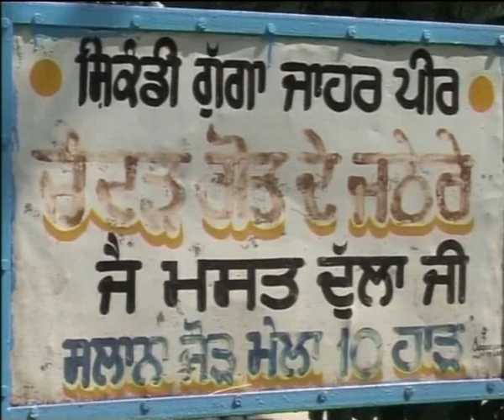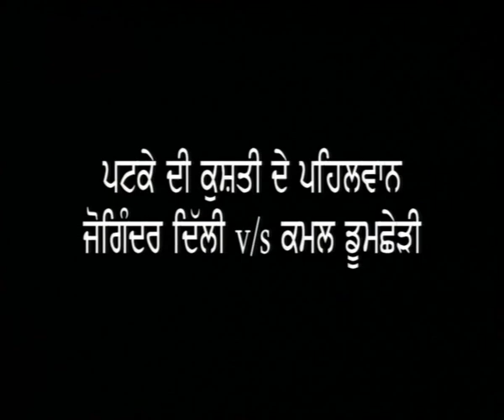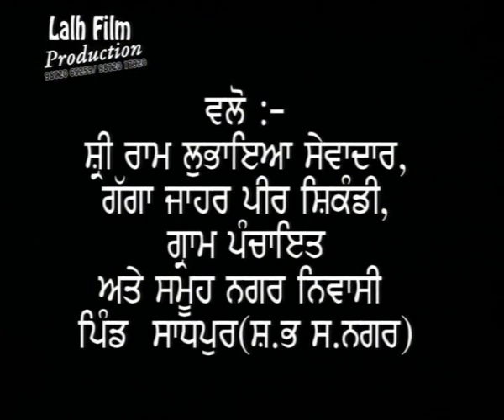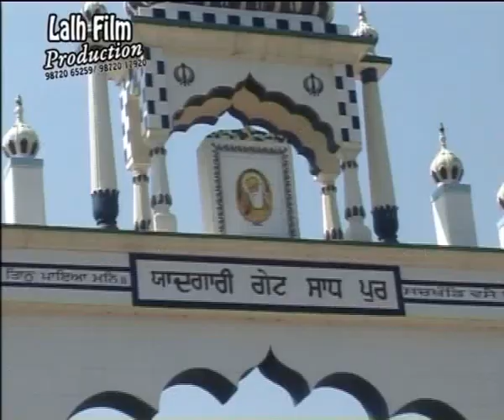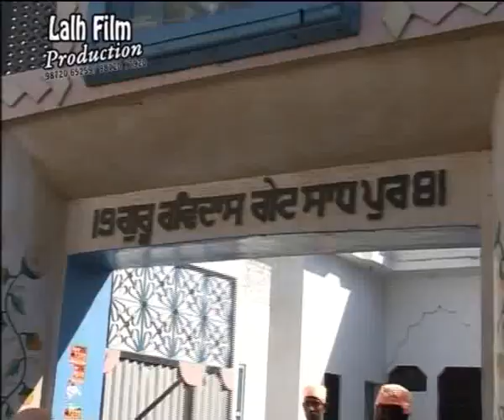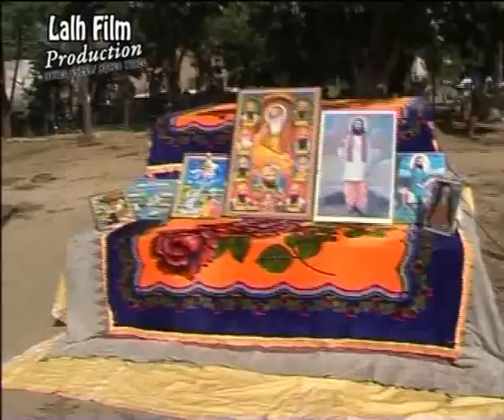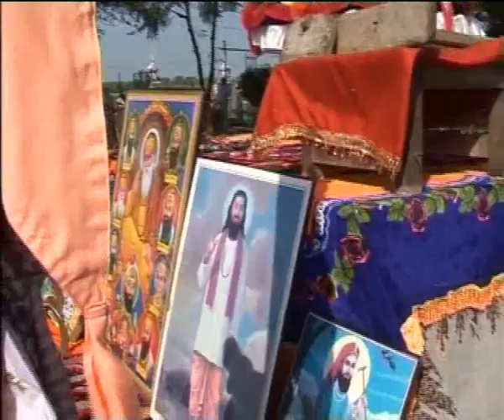sadhpur 19 ਵਾ ਛਿੰਝ ਮੇਲਾ ਪਿੰਡ ਸਾਧਪੁਰ 30 ਸਤੰਬਰ 2012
lalh film production mukandpur